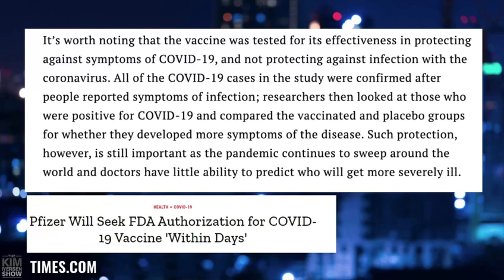What does a Vaccine do?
if you are lucky a vaccine may make you asympotmatic as you would probably be if you didn't even take it